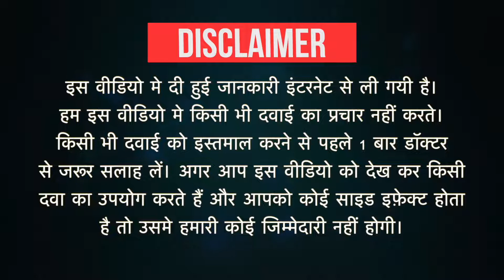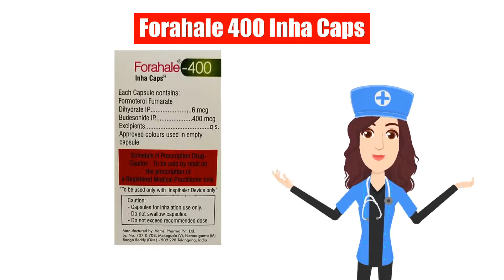Forahale 400 Inha Caps Uses in Hindi | Side Effects | Dose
Forahale 400 Inha Caps Uses in Hindi | Side Effects | Dosage